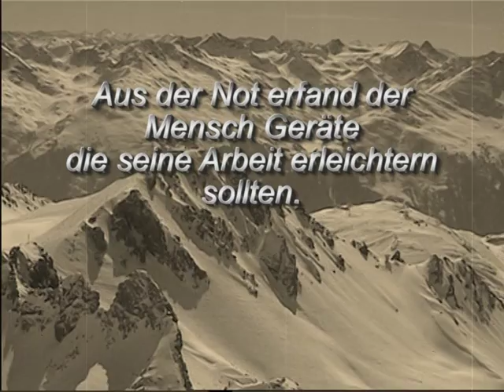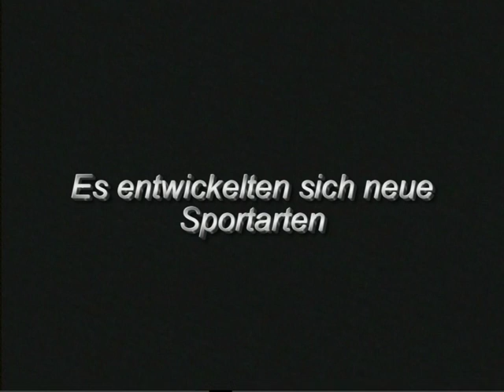Nauders 3000 Skischule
Die Skischule Nauders 3000 von Gerhard Pedrolini und seinem Team freut sich Ihnen Privatskikurs bzw. Gruppenskikurs anbieten zu dürfen. Erleben Sie zauberhafte Tiefschneeabfahrten und die richtige Technik.